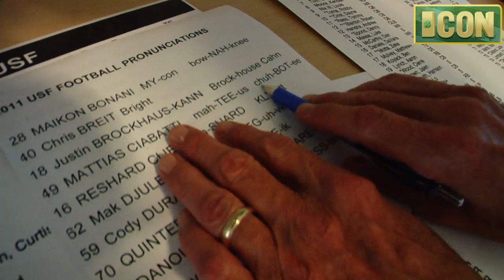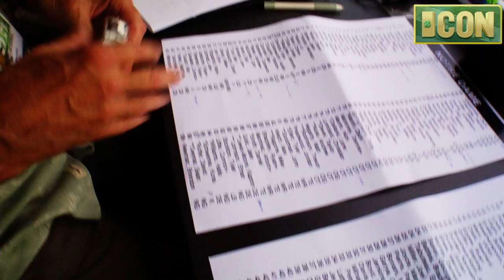The Announcer: Mike Collins- Irish Connection 7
Irish Connection takes you up in the pressbox on gameday with Notre Dame's longtime PA announcer Mike Collins. Watch new episodes of Irish Connection every Sunday and Wednesday on und.com.